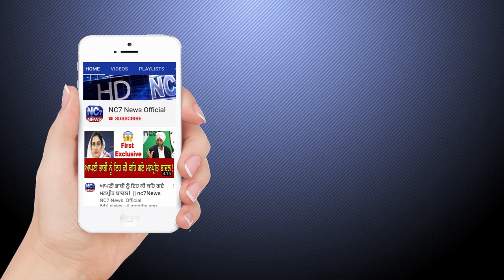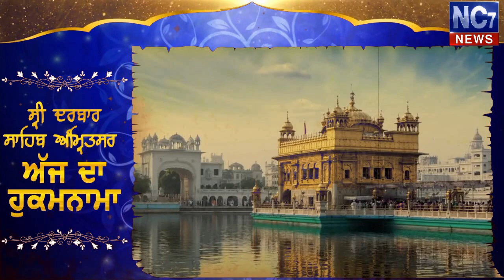24 September 2020 | Today's Hukamnama | Harmandir Sahib | Golden Temple, Amritsar || Nc7 News